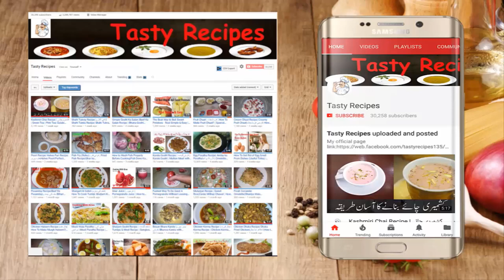Bihari Style Mutton Recipe | Bihari Gosht Recipe | Bihari Mutton Curry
Video Content
Mutton Curry
Mutton Recipe
Bihari Gosht Handi Recipe by Food Fusion
Bihari Mutton Curry | Pakistani Mutton Curry Recipe
Mutton Curry Recipe - Bihari Style - Hot Spicy-Simple
Bihari Style Mutton Curry in hindi | Bhai Dooj Special

1 kg Mutton Meat
3 Onion
1 tbsp. ginger garlic paste
Salt to taste
1 tbsp. Full red chili powder
1/4 tbsp. Mixture of spices (Garam Masala)
1 tbsp. Dried Coriander leafs
1/4 tbsp Black papper
Long
Zeera
Kari Pata
1/4 tbsp Turmeric Powder (Haldi)
Green chili Papper
250g Cooking Oil
Cooking with kiran | Educational Video

You Can Watch About:

150 (Perfect Soft Puri Recipe)